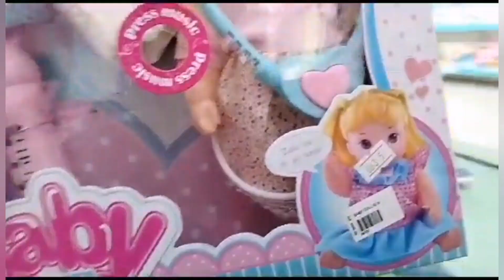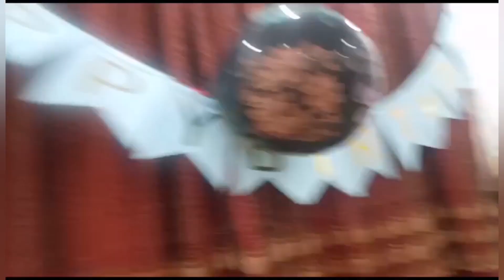happy birthday celebration enjoying cake layers kids vlogger vlogs viral viewer